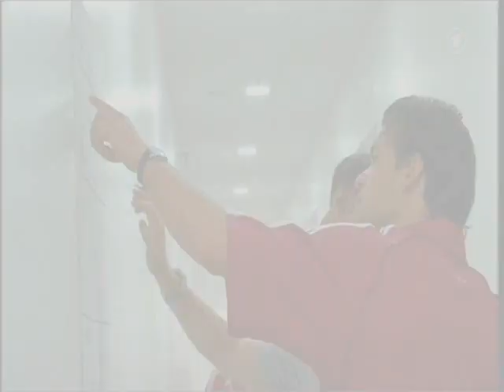Michael Ballack - Mr. Brightside fanmade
fan made video/copilation of michael ballack with the song Mr. Brightside by the killers, you can download the video at the site now.